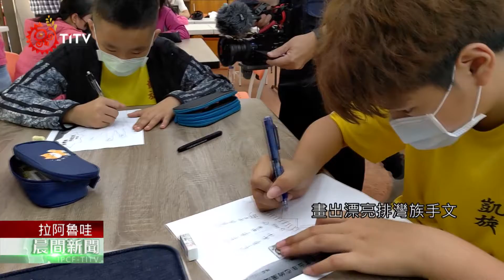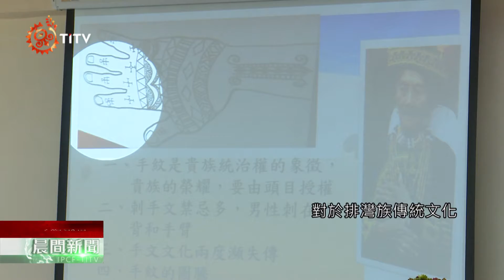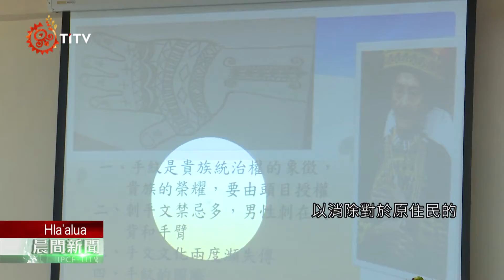【族語新聞-拉阿魯哇族語】原資中心辦體驗活動 帶學生接觸排灣手文文化｜每日熱點消息｜原住民族電視台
高雄市教育局原住民族教育原資中心辦理體驗活動，讓市區的國小學習與分享原住民族文化，師生間沒有任何族群限制，認真學習族群認識、在地文化、手作體驗等等。